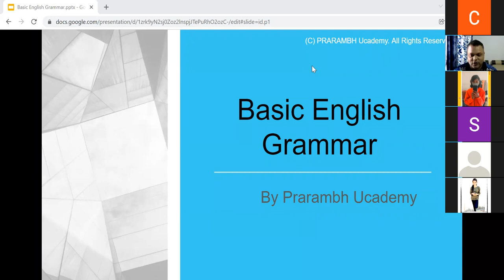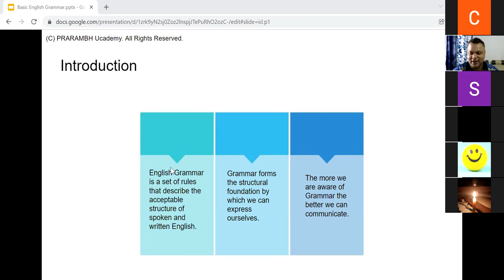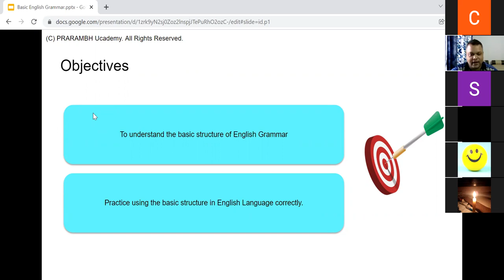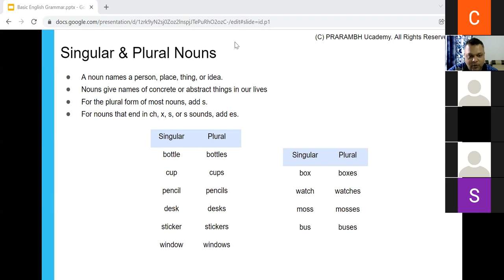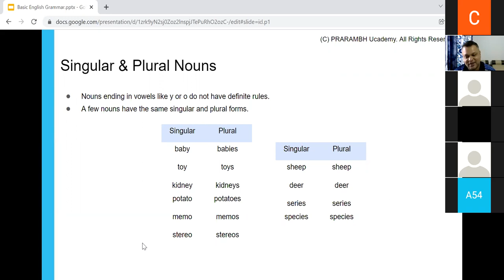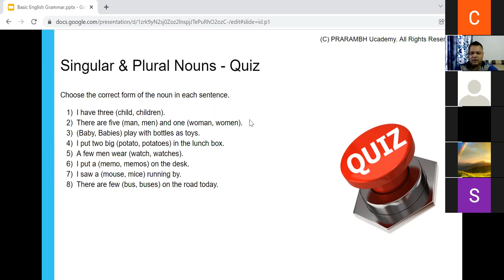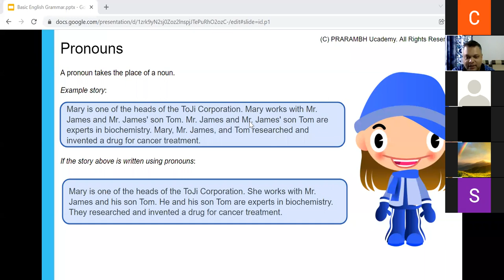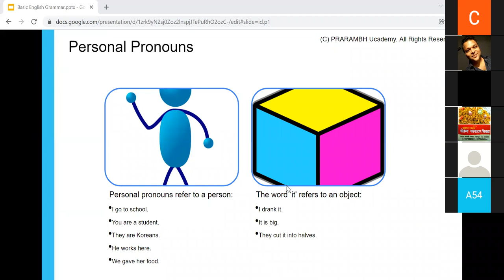TPO CIP Lecture 1